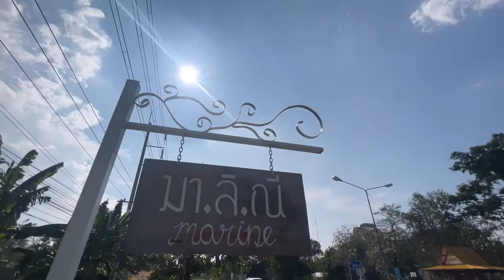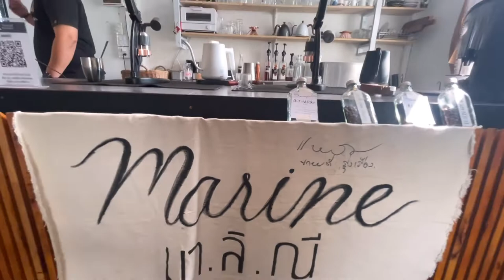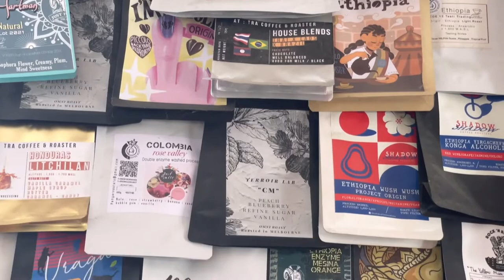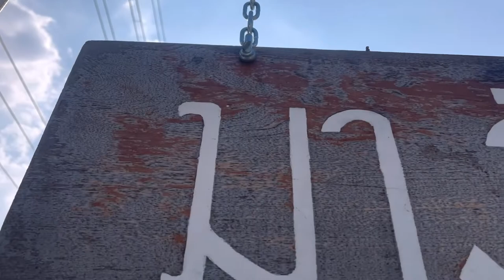ครัวซองต์อุทัยฯ แต่มาไกลจากฝรั่งเศส ณ คาเฟ่สุดลึกลับ มาลิณีคาเฟ่ อุทัยธานี | MAT-TEW [EP. 29]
ครัวซองต์อุทัยฯ แต่มาไกลจากฝรั่งเศส | MAT-TEW Channel EP. 29
แมทติ้วรีวิวร้านเด็ด จะพาคุณไปรู้จักกับคาเฟ่สุดลึกลับสุดเจ๋ง ที่ไม่สนโลก ไม่แคร์สื่อ
ไม่ได้อยู่ในตัวเมืองอุทัยธานี แต่มีความใส่ใจในทุกรายละเอียด

นั่นคือร้าน มาลิณีคาเฟ่ (Marine) ที่เปิดมานานและผมเป็นขาประจำของร้านนี้
แต่ยังมีหลายคนยังไม่เคยรู้จัก และไม่รู้ว่าที่นี่คือหนึ่งในใต้หล้าในเรื่องครัวซองต์
ซึ่งทีมงานแมทติ้วยกให้ที่นี่เป็นอีกหนึ่งในตองอู จากการตระเวนชิมร้านดังมาอย่างมากมายทั่วประเทศ

เรากล้าการันตีว่าร้านนี้เด็ดไม่แพ้กัน เผลอๆ อาจจะถูกใจกว่าร้านดังๆ ซะอีก
ด้วยความหอมเนย กรอบ รสละมุน กรุ่นทุกคำ สัมผัสได้ถึงความพิถีพิถัน และคัดสรรวัตถุดิบมาอย่างดี
การันตีได้จากยอดขาย ที่ขายดีมากจนถึงขนาดว่าถ้าไม่โทรจอง ไปถึงอาจไม่ได้ลองก็เป็นได้

สรุปเลยว่าถูกใจมาก แต่จะขนาดไหน และครัวซองต์บ้าบออะไร ทำไมต้องมาจากฝรั่งเศส รับชมได้ในคลิปกันดีกว่านะคร้าบบบ